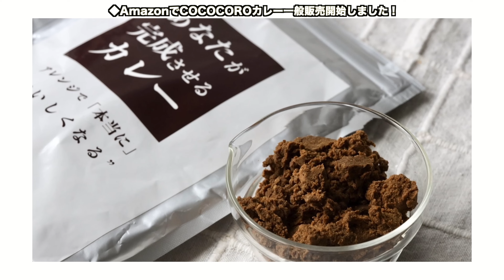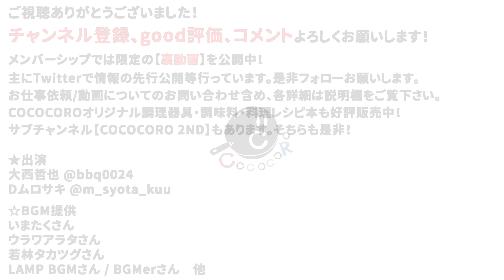【ヤムウンセン】タイ風春雨サラダが、パクチーを１番美味しく食べられるに違いない。和えるだけで簡単なのにめちゃくちゃ美味しい！｜キクラゲ｜ナンプラー｜スイートチリソース｜タイ料理｜パーティー｜前菜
【材料】
春雨(乾燥) 50g　豚ひき肉 50g　えび おこのみで
砂糖 大さじ1　ナンプラー 大さじ1
きくらげ 2.3枚　パクチー 好きなだけ

スイートチリソース 大さじ4
ライムかレモン汁 大さじ2
ナンプラー 大さじ２

今回は”ヤムウンセン" 春雨を使ったタイ料理です！
大西が料理人になる以前から、クックパッドに掲載していた自慢のレシピの1つ。
スイートチリソースベースの合わせダレも簡単なのに絶品です！
"副菜を作れてこそ真の料理上手"と豪語する大西のエスニックな副菜。ぜひお試しあれ！

★大西のクックパッドのレシピはこちら

【COCOCOROチャンネルとは】
料理レシピを美味しく、詳しく、楽しく解説する動画を更新しています！

- 目次 -
0:00 今回のハイライト
0:11 OP
1:30 材料紹介
1:55 調理開始・下準備
3:29 本調理
5:21 完成・実食
6:56 ED・まとめ

COCOCOROの全てが分かる！？その他情報、一部オンラインレシピも！

・オリジナル包丁『忍』
牛刀(200mm)
ペティ(125mm)

・COCOCOROラー油・チャーハンの素

★COCOCORO大西哲也の料理レシピ本も好評発売中！

★クックパッドでも(一部)レシピ公開中！
皆様からのつくれぽお待ちしております！

配信機材
Black Magic Design ATEM Mini

LAMP BGM さん
他

Shake Up (feat. sorateras)  / ALL BGM CHANNEL